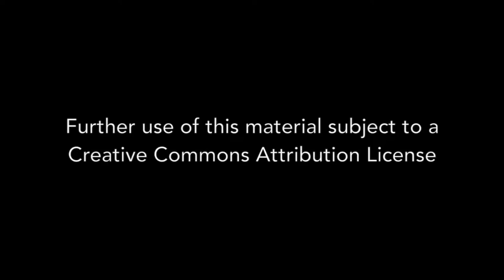Susan Stockard - Interview 02-16-2017 - Final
Susan Stewart Stockard, now married to Jim, was a student at the first school integrated in Arlington County and the state of Virginia. Her family was part of the activist group that worked with  Stockard. Susan Stockard remembers her first day in junior high school as the first 4 African-American students arrived in 1959.